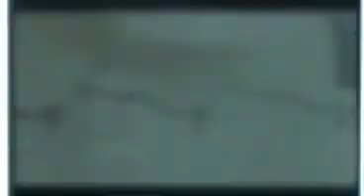Disinter - Torn From The Grave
True Death Metal